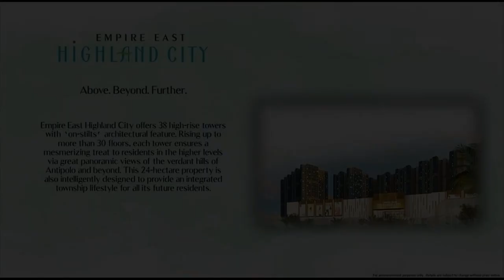9,000 monthly No Down payment 0% interest for 5 years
9,000 monthly No Down payment 0% interest for 5 years
Condominium/Apartment Type: Residential Condominium
Number of Bedrooms: 1
Number of Bathrooms: 1
Unit Size in sqm: 29.38 sqm.